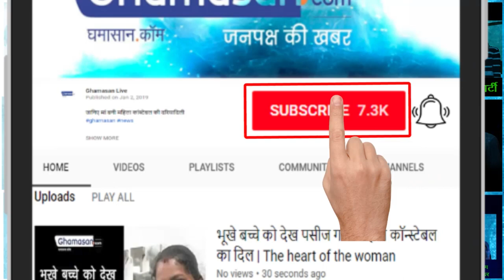महिला पहलवान विनेश फोगाट क्यों है जिद्दी | Vinesh Phogat | wrestling league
एकमात्र स्वर्ण पदक विजेता विनेश फोगाट | एकमात्र स्वर्ण पदक विजेता विनेश फोगाट